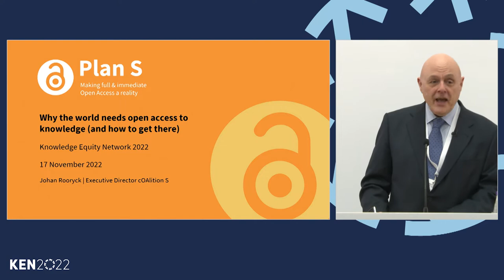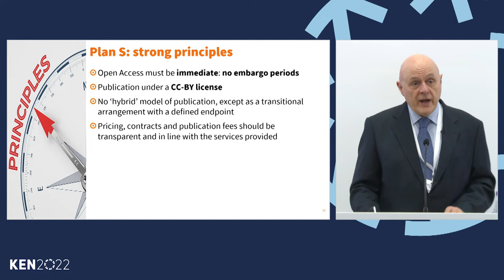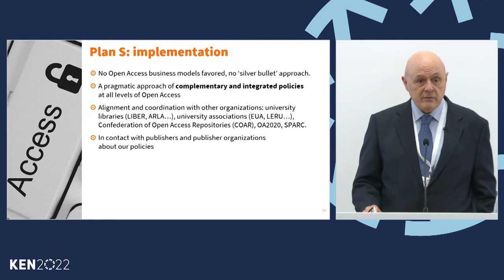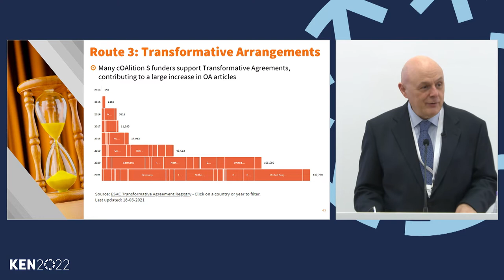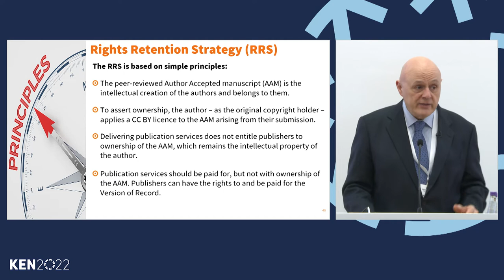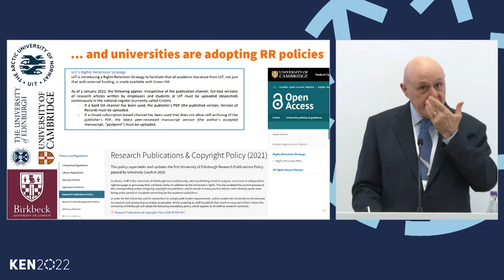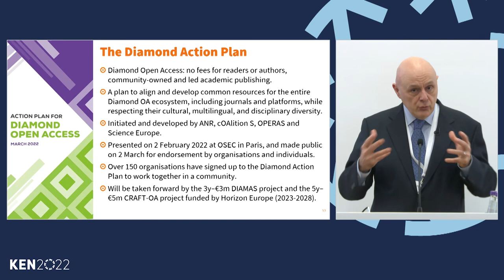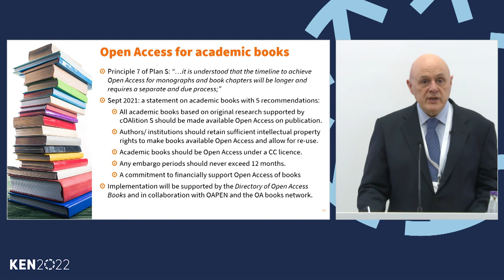04. KEN2022: Why the world needs open access to knowledge (and how to get there) by Johan Rooryck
Johan Rooryck
Executive Director, cOAlition S

Johan Rooryck is Executive Director of cOAlition S and the editor-in-chief of the Diamond Open Access journal Glossa: a journal of general linguistics since 2016. From 1999 to 2015, he was the executive editor of Lingua (Elsevier), when its Editorial Team and Board, as well as its reader and author community, decided to leave Lingua to found Glossa.

He also is a founding member and president of the Fair Open Access Alliance (FOAA) and Linguistics in Open Access (LingOA). He is a member of the Academia Europaea, holds an honorary doctorate from UiT – The Arctic University of Norway, and is a visiting professor at Leiden University.